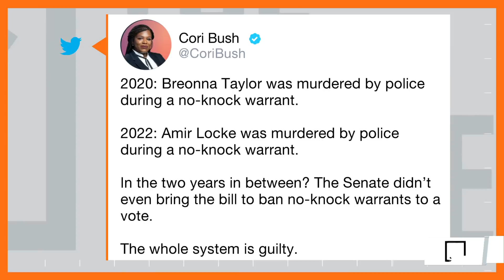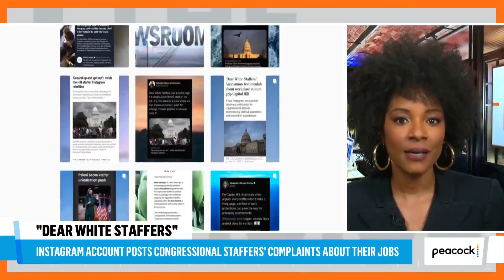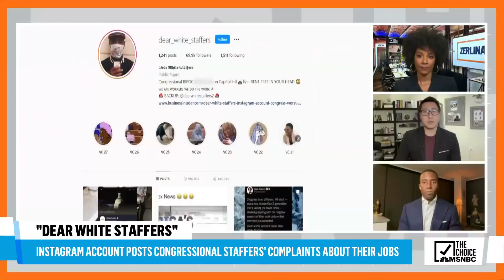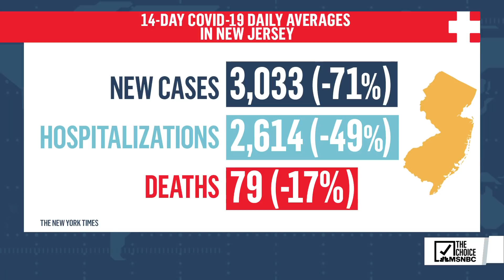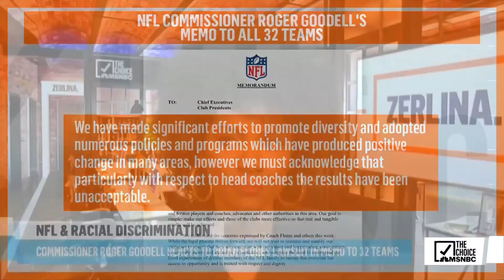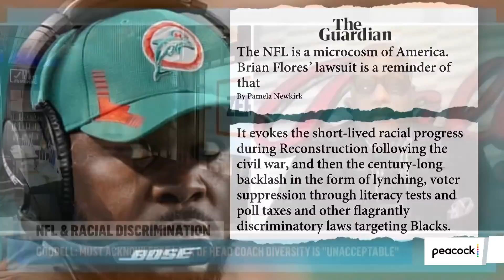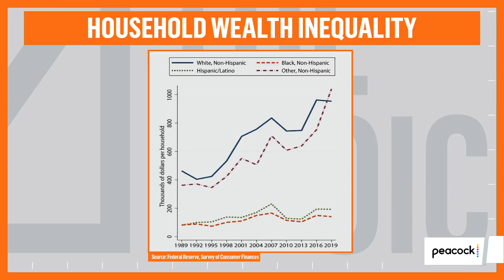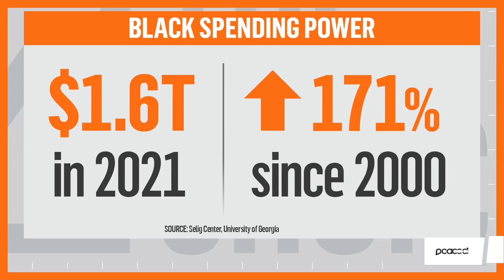Zerlina. Full Broadcast - Feb. 7